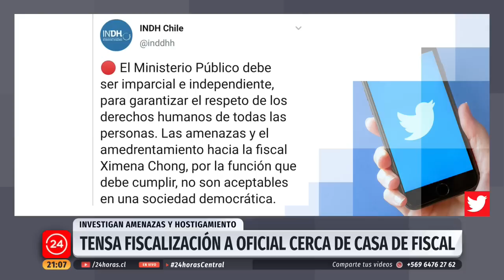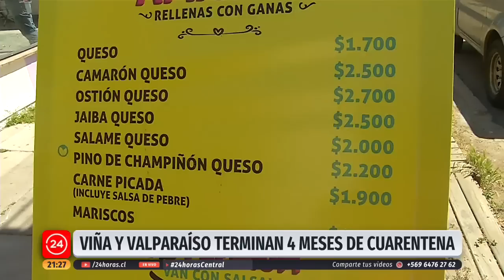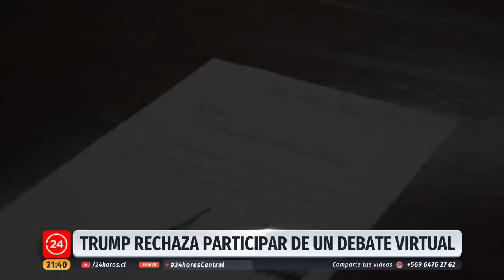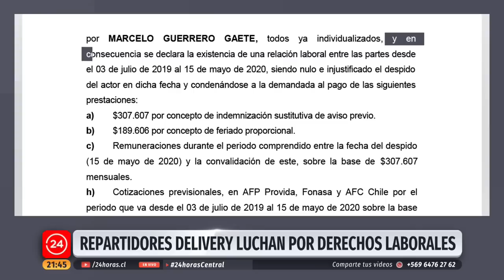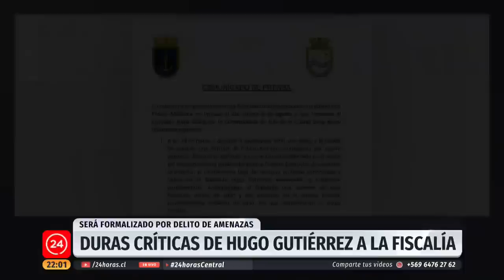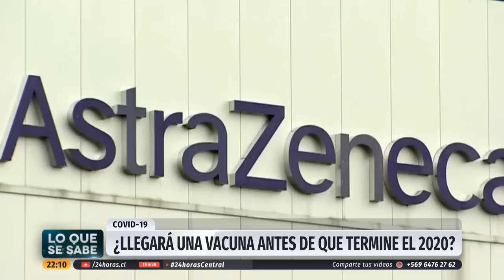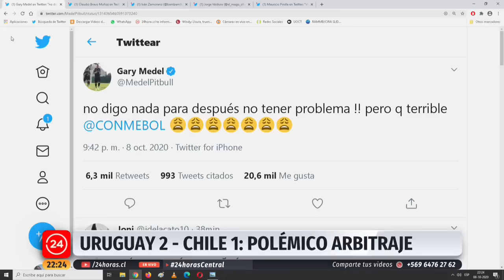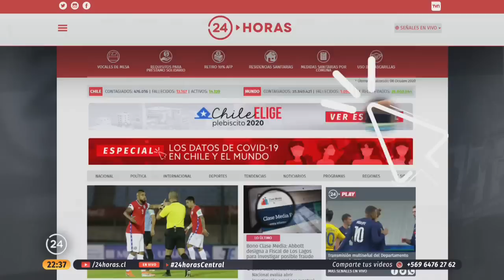24 Horas Central - jueves 8 de octubre | 24 Horas TVN Chile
Finalmente se presentó la anunciada acusación constitucional en contra del ministro del Interior Víctor Pérez. Revisa esta y otras informaciones junto a Matías del Río en una nueva edición de 24 Horas Central.